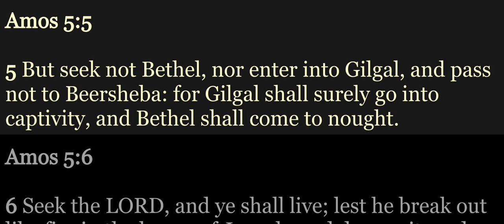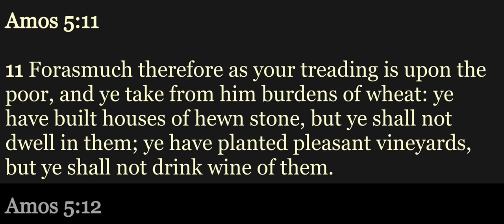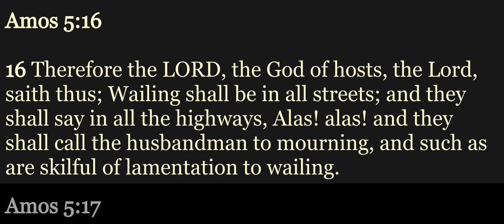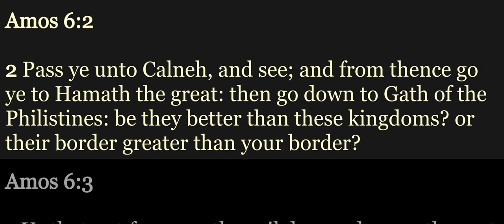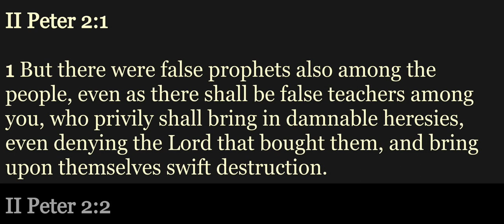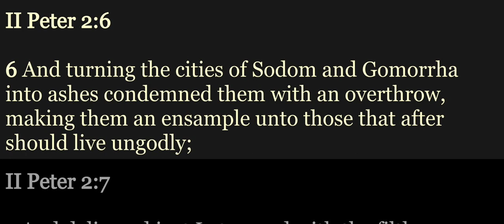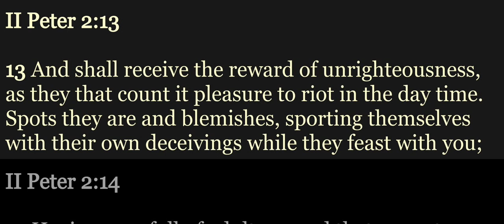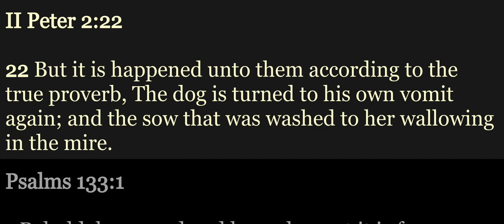YBRP Day 344 - Amos 5-6; 2Pet 2; Ps 133